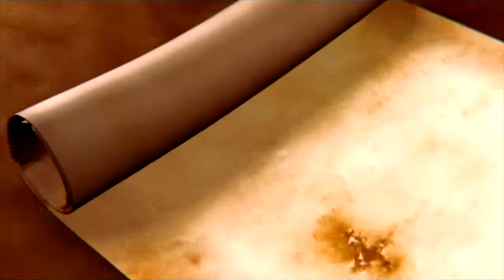عمر المتنبي وبولس الرسول.. رؤية إستشراقية ــ ح38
مقارنة علمية بين شخصيتين إحداهما في التاريخ الإسلامي وهو عمر بن الخطاب وشخصية قي التاريخ النصراني وهو شاول الطرطوسي بول الرسول.. يقدمها الكاتب الصحفي المصري الدكتور أشرف السويسي